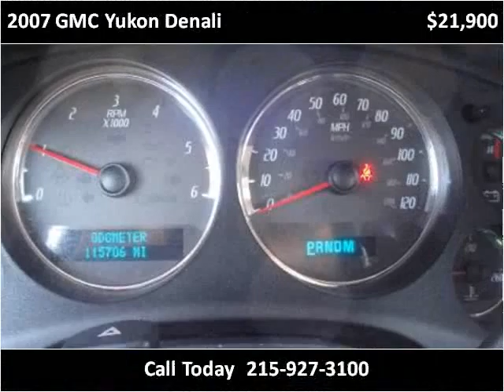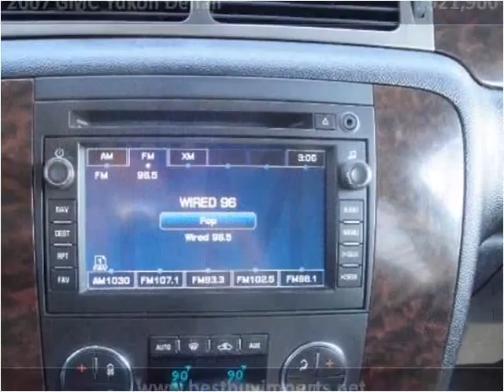2007 GMC Yukon Denali Used Cars Philadelphia PA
This 2007 GMC Yukon Denali is available from Best Buy Imports.